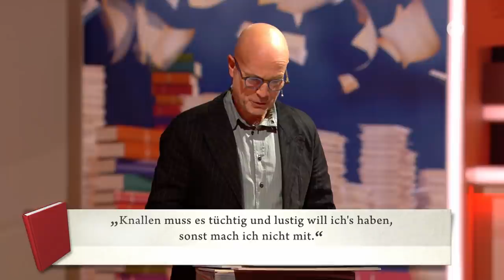Wer erkennt alle Zitate? Tatort-Schauspielerin Adele Neuhauser vs. Moritz (11) | Klein gegen Groß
Moritz (11) gegen Schauspielerin Adele Neuhauser: Wer kennt sich mit den Klassikern der Weltliteratur besser aus?
„Früh übt sich, was ein Meister werden will“, wusste schon Schillers Wilhelm Tell. Auch Moritz aus Wien hält sich daran. Über 300 Bücher har der 11-Jährige bereits gelesen und ist sich ziemlich sicher, dass er die Klassiker der Weltliteratur nur anhand eines kurzen Zitats erkennen kann. Hoffentlich unterschätzt der kleine Bücherfreund seine große Gegnerin nicht. Als Tatort-Kommissarin Bibi Fellner löst die österreichische Schauspielerin Adele Neuhauser nämlich jeden Fall! Wird ihr das auch bei der Zitate-Challenge gelingen oder heißt es für sie: „Sein oder nicht sein!“?